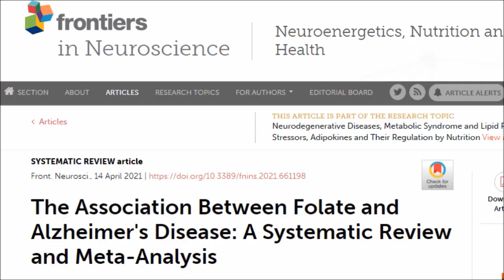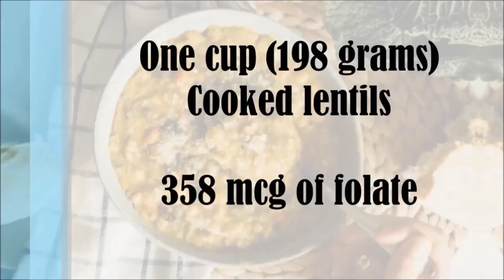Could Lentils Prevent Devastating Brain Disease?!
Could eating simple foods such as lentils, legumes, leafy greens etc every day help to prevent devastating brain diseases such as Alzheimer's Disease?
The Association Between Folate and Alzheimer's Disease: A Systematic Review and Meta-Analysis